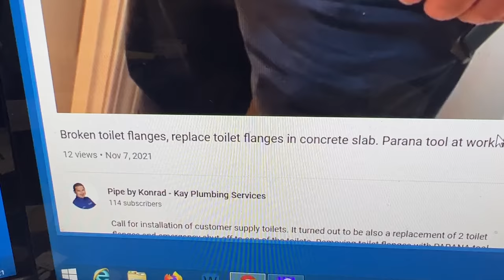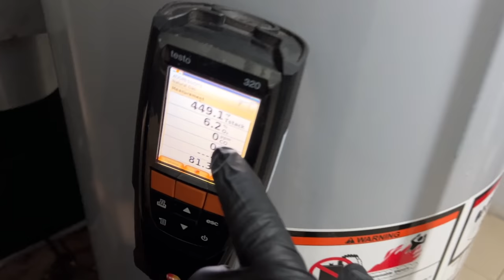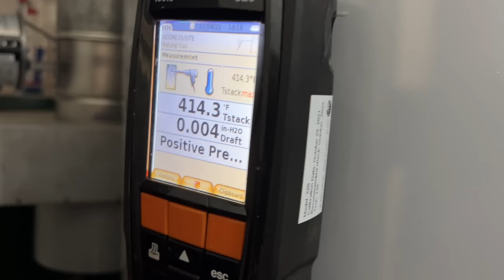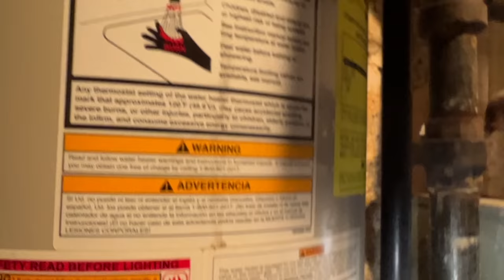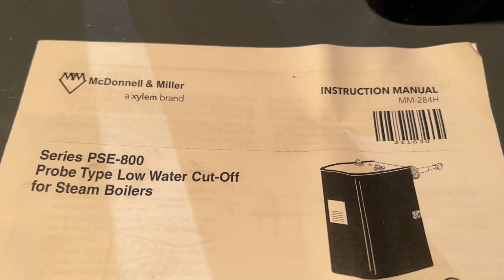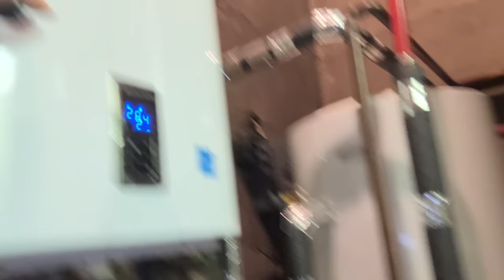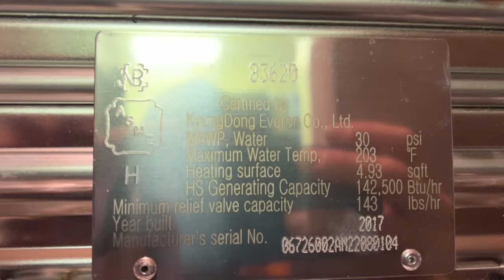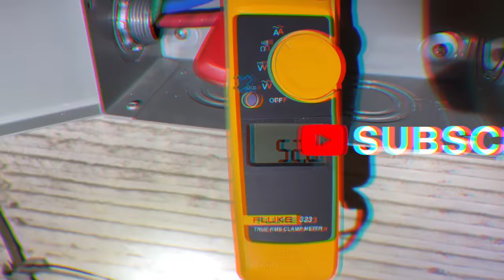Typical Monday Running Multiple Heating Service Calls With New Helper/Apprentice - Guess Who?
Another typical Monday running heating service calls on steam and hydronic gas boilers. Special guest appearance: new hire apprentice car pools with Daniel!

Helpful Links
Pilot & Thermocouple Wrench

Free Sticker Requests:
Name
Address

Mikey Pipes
C/O Pipe Doctor Plumbing
80 E Hawthorne Ave